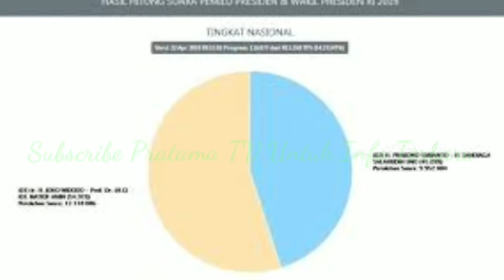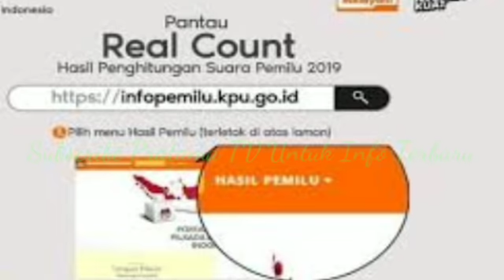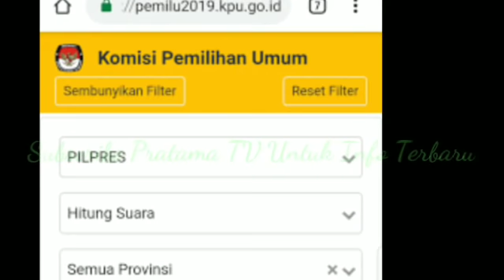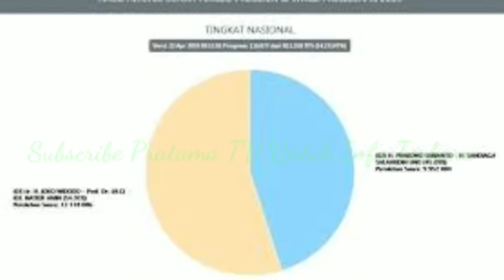Senin 22 April 2019. Real Count KPU 14% Jokowi Makruf Masih Unggul Dari Prabowo Sandi